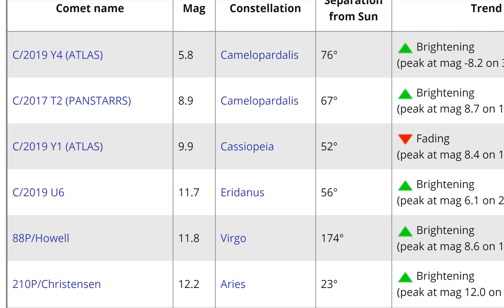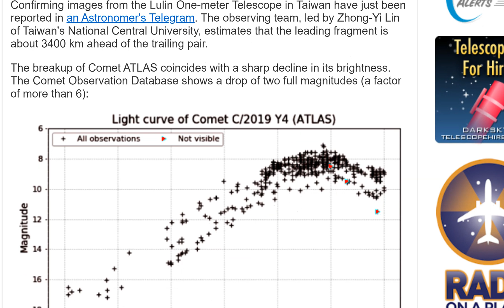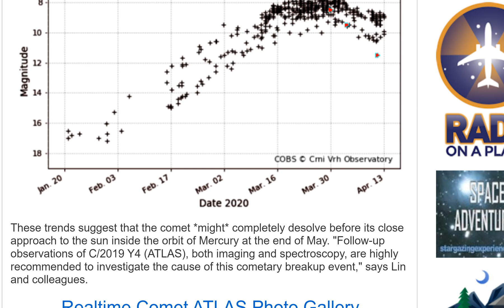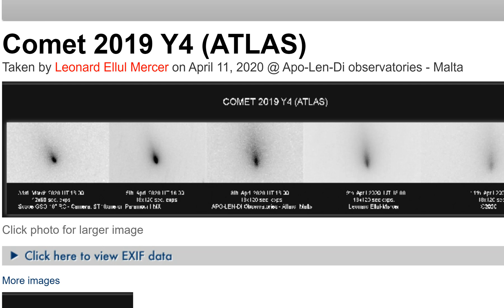c/2019 Y4 Atlas a fragmenting zombie Comet?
It is breaking up and brightening. weird.
God bless everyone,
T LEWISON
5430 BIRDWOOD RD. #416
HOUSTON TEXAS 77096